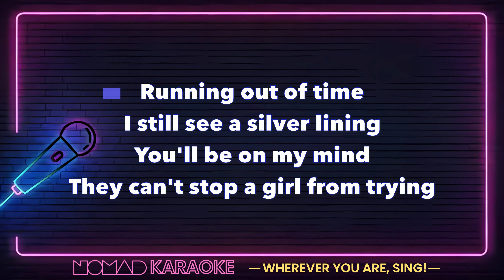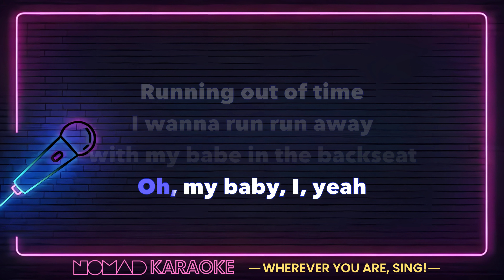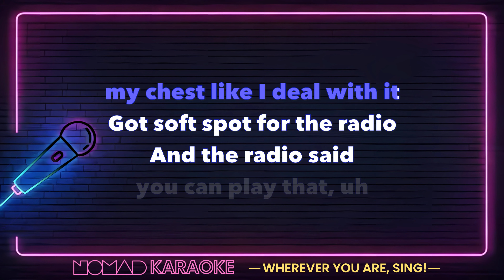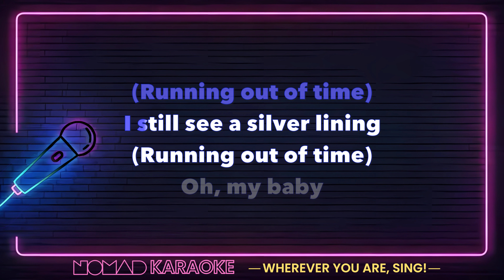piri & tommy - silver lining (Karaoke)